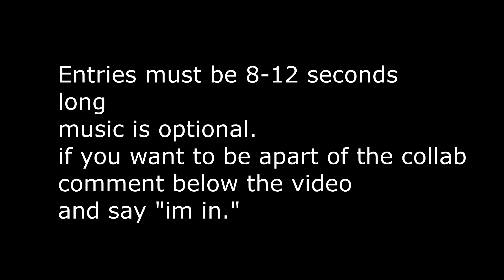(Walfas)Marisa Sneaky Collab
*Edit if you want to,you can use SFM,Gmod,or just walfas.your choice,or
walfas with gmod or sfm